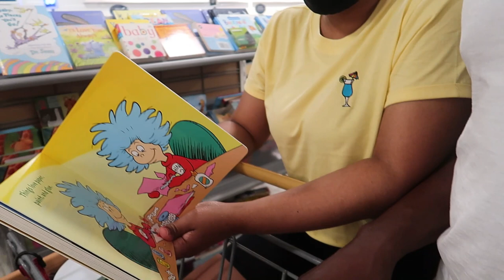His Reaction To Me Getting Undressed In Front Of Him...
Guys, TeamBritney in the comments! His reaction to me getting undressed.